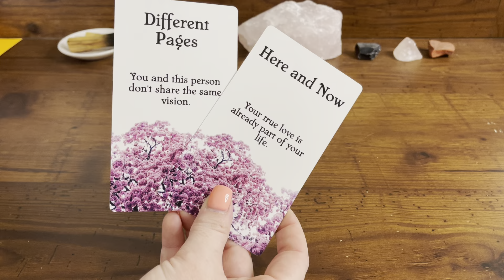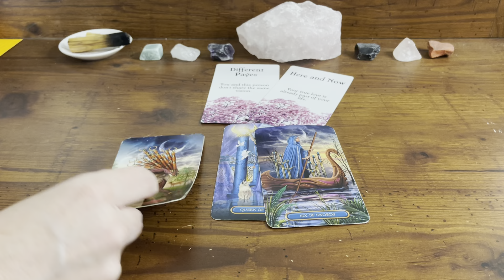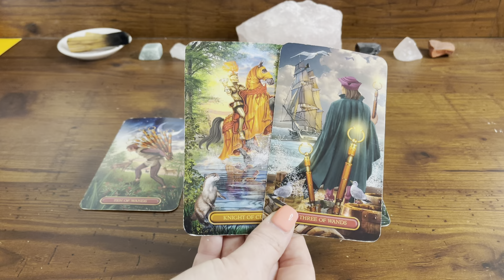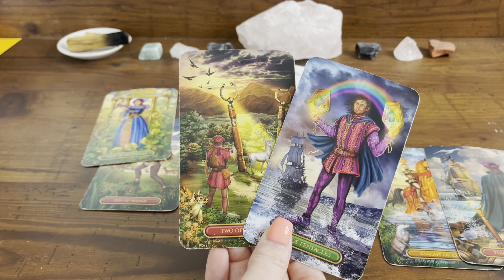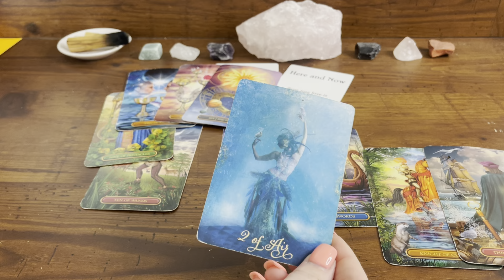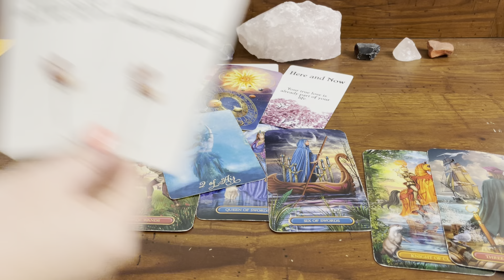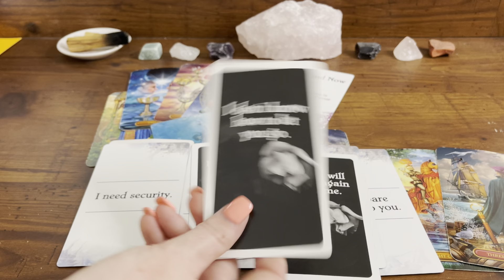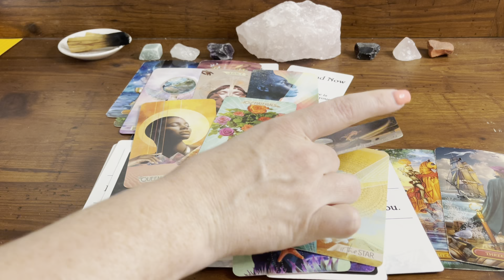Sagittarius 💗 Twin Flame - Realizing how much they actually want this. 🤭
At the moment, I am NOT offering personalized readings.  Please respect my wishes at this time.

Amazon Wish List:

💥TAROT CARDS💥
💥LOVE ORACLES💥
Dark Confessions of the Soul: Messages 1 (*Etsy*)
Messages od Lovge Oracle (*Etsy*)